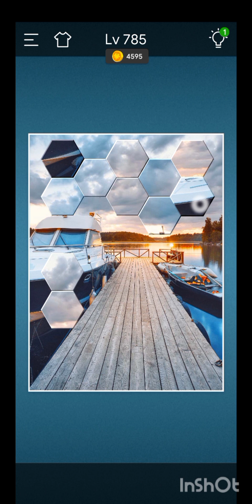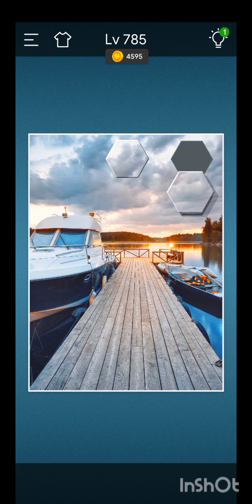Jigsaw Sort:PuzzleGame Level 785.